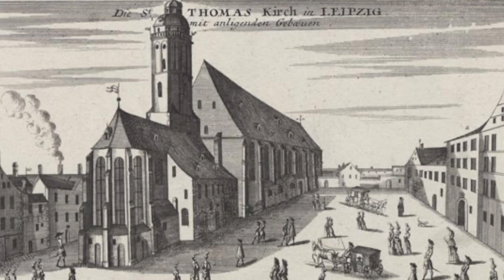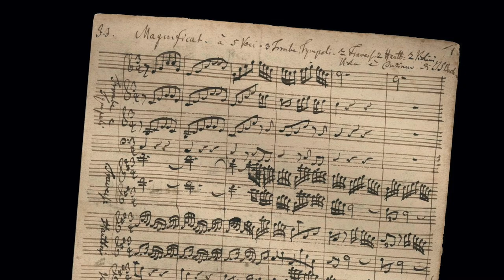Bach Vespers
A special Vespers service, sung by the Schola quartet, following an adaptation of the form used in Leipzig during the life of Johann Sebastian Bach. Since March 21, 2021 would be Bach's 336th birthday, we present this service of Bach Vespers to you, previously recorded in a candlelit church.